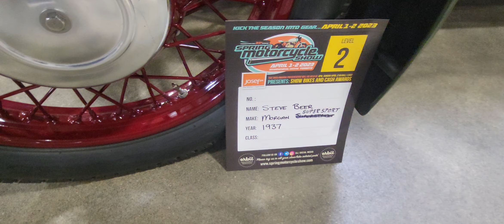1937 MORGAN SUPPERSPORT,APRIL 2023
What A Classic
Have A Nice Day AJ